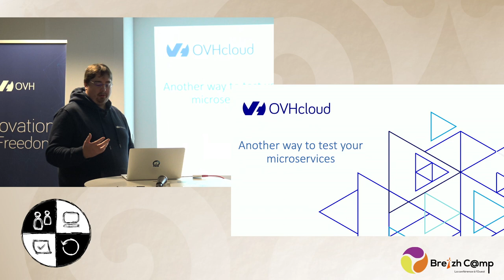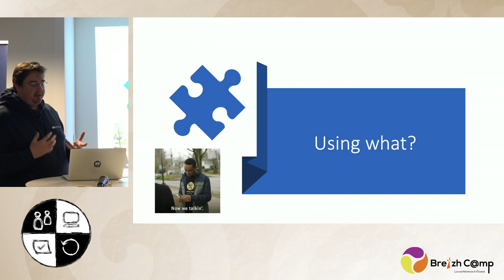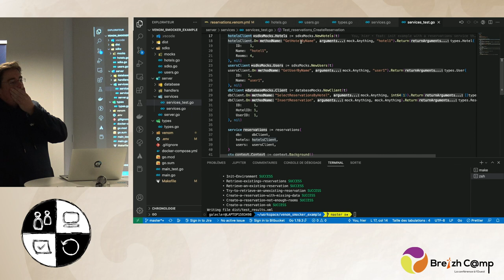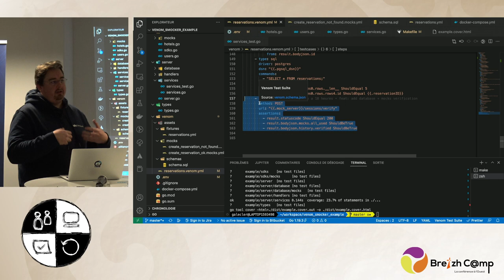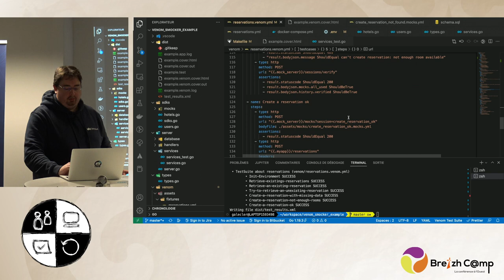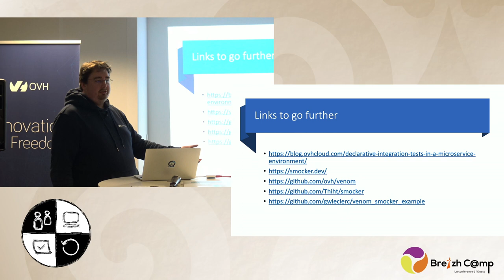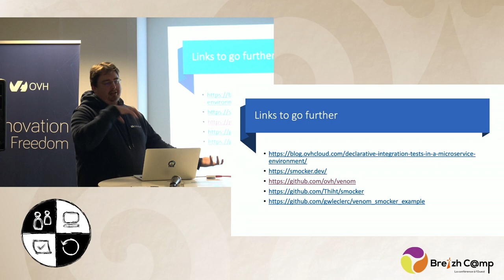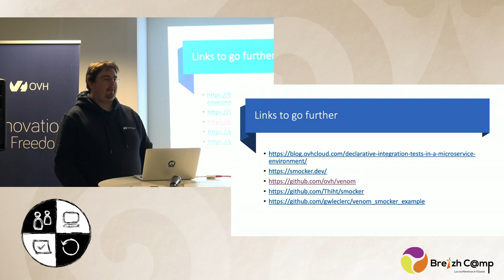[SC] Une autre manière de tester vos microservices - Gwendal Leclerc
Dans une architecture microservices, l’interdépendance entre les microservices et le couplage avec des services externes (base de données, cache, message queue, ...) peuvent rendre les tests très compliqués. Les tests unitaires vont souvent nécessiter de mocker beaucoup de choses de manière invasive, pour au final tester peu de code métier, sans pouvoir tout couvrir.
Pour répondre à cela, dans l'équipe domaine d'OVHcloud, nous avons mis en place une manière de tester nos différents services en "boîte grise". Dans ce talk nous explorerons les concepts derrière cette stratégie de test, ainsi que ses avantages et inconvénients.

Nous verrons comment la mettre en œuvre via quelques outils :
 - Un peu de Shell et de Docker
 - Venom : un test runner déclaratif qui permet de faire des appels HTTP, manipuler des bases de données, et plein d'autres choses
 - Smocker : un server de mocks HTTP déclaratif pilotable via API

Vous découvrirez ainsi comment tester un microservice de manière complètement isolée, puis comment tester un ensemble de microservices interconnectés.